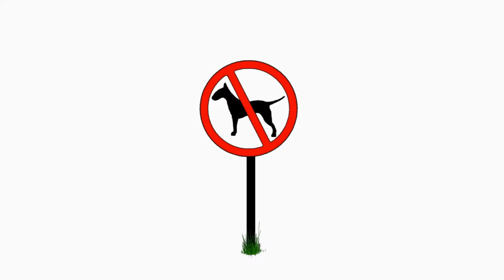Foil Cylinder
Cool machine I run at work. Laying down some hot foil stamping on a linen finished card substrate. Later it became a pocket folder.